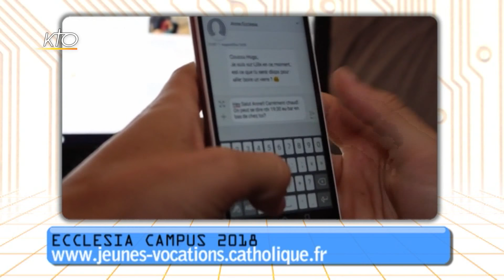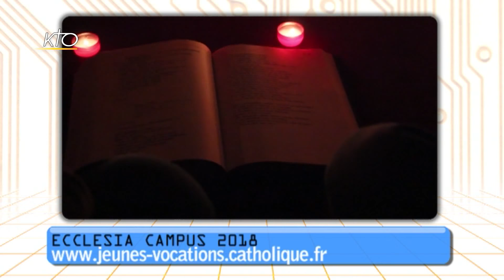Cathobuzz du 3 novembre 2017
Chaque semaine, KTO déniche pour vous sur le web le meilleur des vidéos et des sites qui alimentent la cathosphère. Au menu cette semaine : Un WE pas comme les autres 2017 et Ecclesia campus 2018.